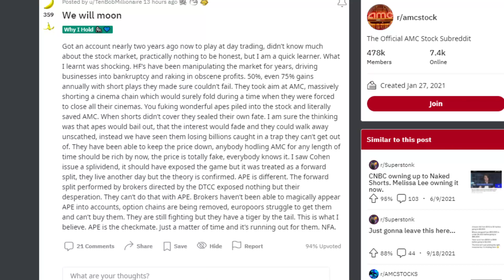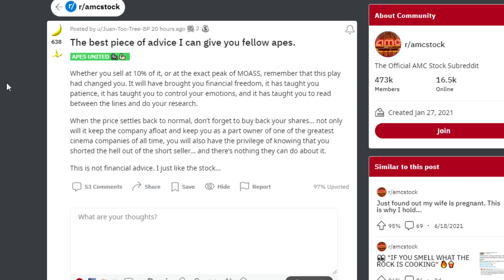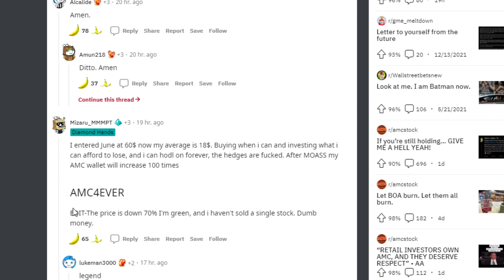AMC STOCK: WE WILL MOON! KNOW THIS!